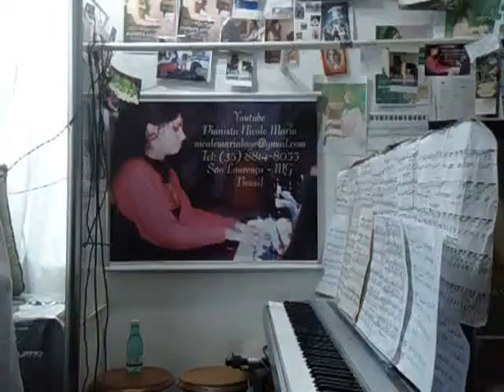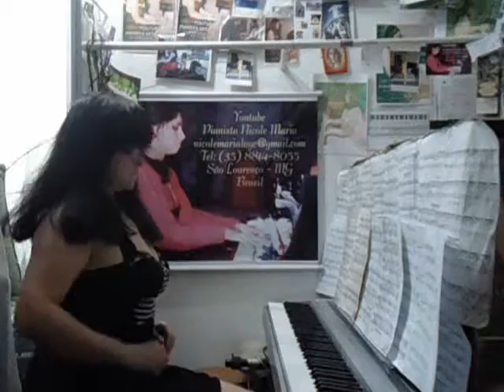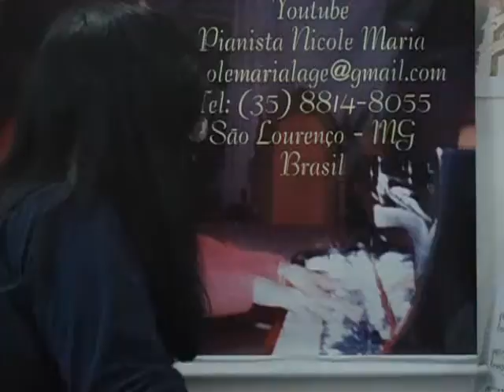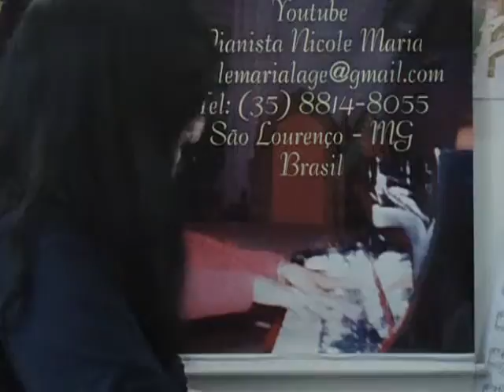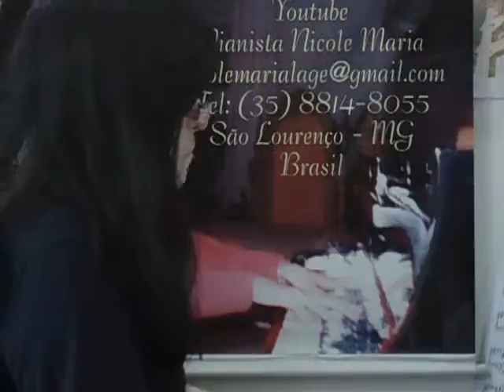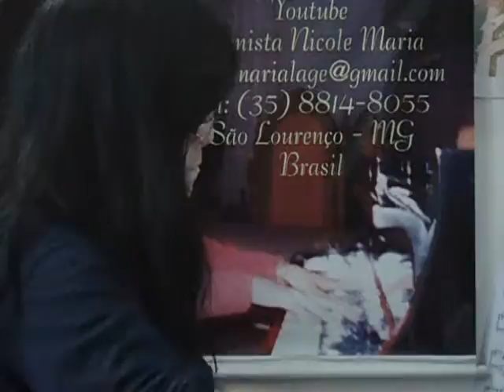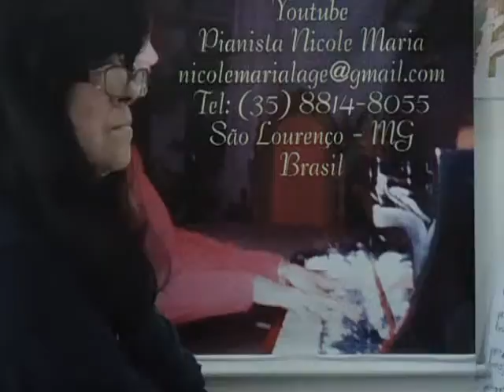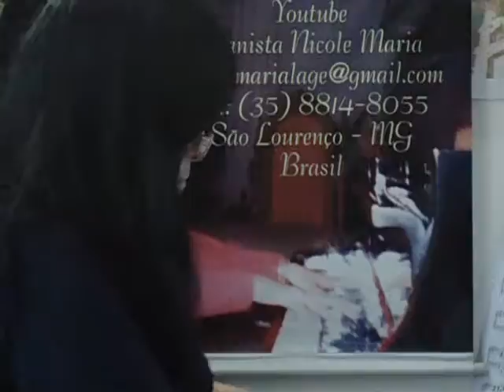NICOLE MARIA PORTO LAGE - PIANO